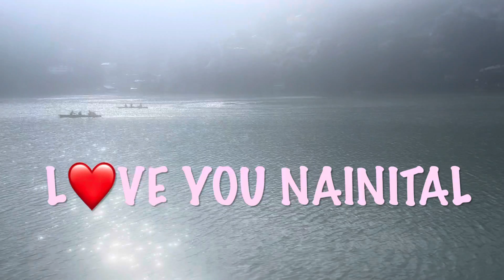Love you Nainital | Music video | Album: Pahadon ke Deewane (Song no. 3)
Composed, written, sung and produced by: Rajesh Khanna.

Hello Friends!
Releasing another song in my series of self-composed songs from my new Album “Pahadon ke Deewane”.
Let me know how you like it in the comments!
Your love and support is appreciated.